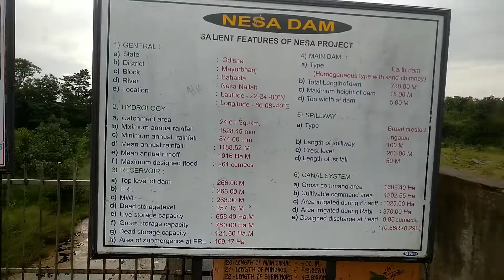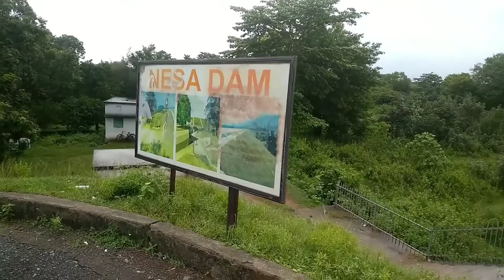रक्शा बंधन Vlog/Nesa Dam Vlog/vlog10 /Village Life Vlog 🥰😍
Hey...Guys 🙂
      Welcome to my new vlog. I hope you enjoy this vlog 👍

Mera yeah vlog me Raksha Bandhan or Nesa Dam Vlog Dekhne ke liye milega.

1. daily
2. daily vlogs
3. daily blogs
4. vlog
5. vlogs
6. blog
7. blogs
8. vlog video
9. village
10. village life
11. village life vlogs
12. village life blogs
13. village vlogs
14. village blogs
15. village life style vlogs
16. village life style blogs
17. village lifestyle vlogs
18. village lifestyle blogs
19. Bijay Riya vlog
20. gorib boi
21. majon dey vlogs
22. Jyoti shree
23. sourav joshi vlogs
24. jharkhand vlogs
25. odisha vlogs
26. odisha village vlogs
27. odisha daily life vlogs
28. mayurbhanj vlogs
29. daily village vlogs
30. daily village blogs
31. odisha blogs
32. odisha lifestyle vlogs
33. odisha lifestyle blogs
34. mayurbhanj blogs
35. gaow ke vlog
36. indian vlogs
37. indian lifestyle vlogs
38. daily life style vlogs
39. daily life style blogs
40. daily lifestyle vlogs
41. daily lifestyle blogs
42. my first vlog
43. my first blog
44. my first vlogs
45. my first blogs
46. my 1st vlog
47. my 1st blog
48. my second vlogs
49. my second blogs
50. travel vlogs
51. nesa dam vlog
52. nesa dam blog
53. rakshabandhan vlog
54. raksha bandhan vlog
55. raksha bandhan blog
56. raksha bandhan vlogs